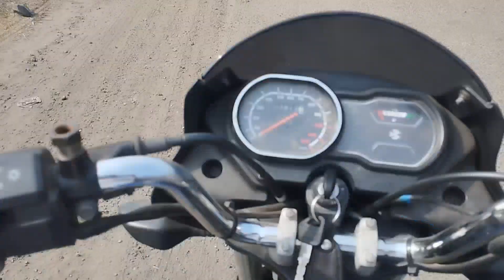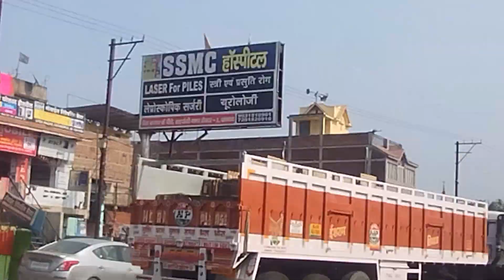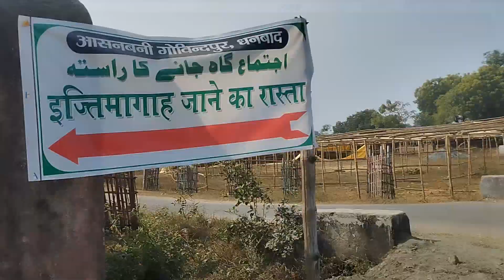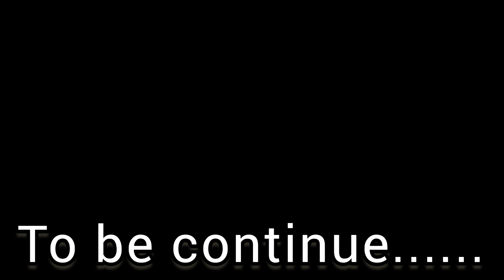ijtema gah झारखंड बिहार का सबसे बड़ा इज्तामा हो रहा है नेपाल से बड़ा 2दिसंबर से